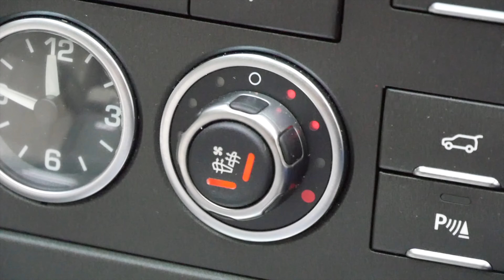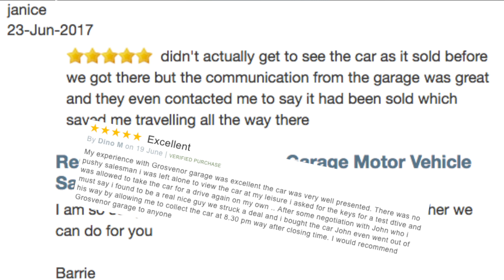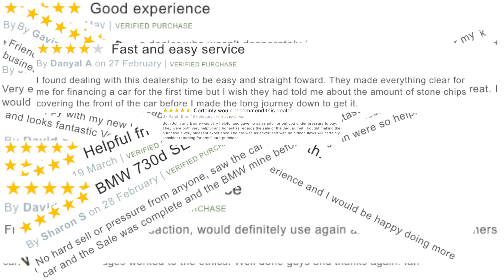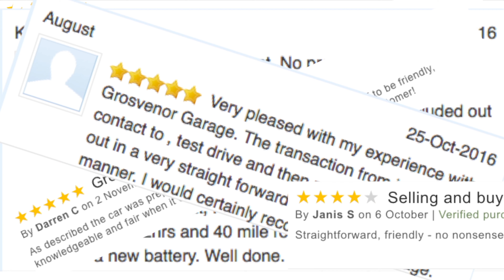Range Rover 4 4 TD V8 Westminster 4X4 5dr GY62RZW Video Clips